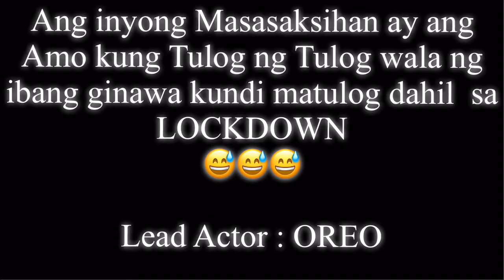SLEEPING MALTESE DOG || OREO LIKES TO SLEEP ON MY BED LIKE HE OWNS IT WITH A PILLOW😅😅😅|| SUPER CUTE😍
I'm Annie Marie Astillo, an Expat and Overseas Filipino Worker here in Erbil, Kurdistan Region of Iraq. I started vlogging because I'm inspired to share the lifestyles of Filipino Community here in Kurdistan Region. We all know that IRAQ is a dangerous country to work in, but here in my channel I will show you the reverse picture and reality of how safe this country is, specially in some Cities of Kurdistan. I will showcase the engagement of Filipinos here through LIFESTYLE || SPORTS || COMMUNITY ACTIVITIES || FOODS || FRIENDSHIP and ADVENTURES.

2. "its fair use" No copyright is claimed and to extent that material may appear to be infringed, I assert that such alleged infringement is permissible under U.S. and Philippine copyright law. If you believe material have been used in an unauthorized manner, please contact the poster.
3. This Video is not associated with any company or products mentioned on the video.
4. No intention to infringe photos or audio used in this video.

Category
Travel & Events
Category
Entertainment
Category
People & Blogs